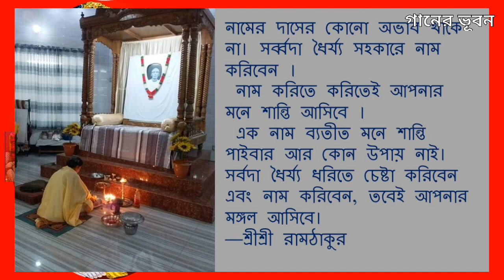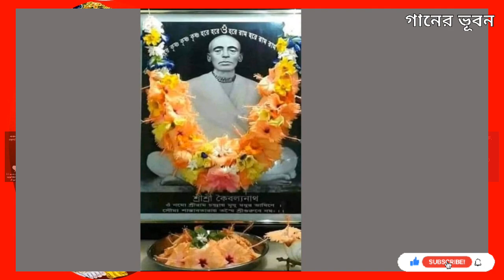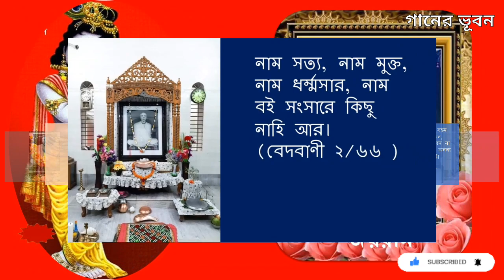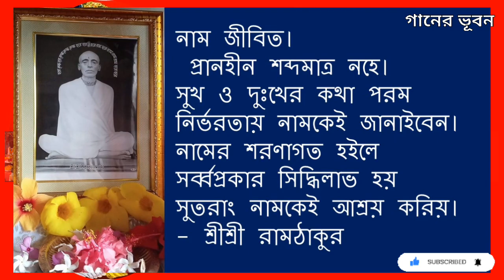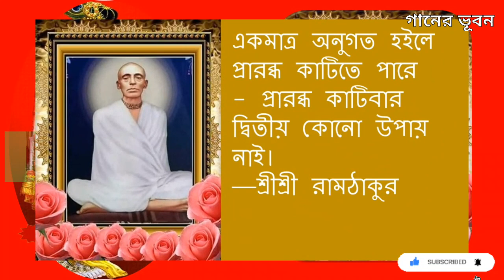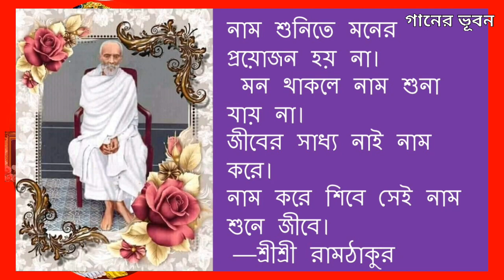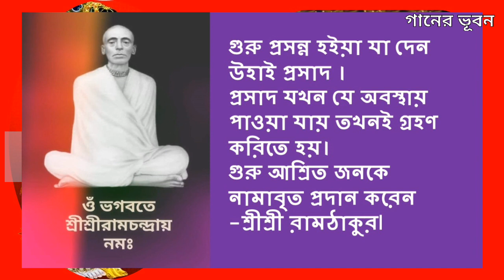আনন্দ শুধু আনন্দ ,, যেখানে রামের নাম সেখানে আনন্দ ধাম।।